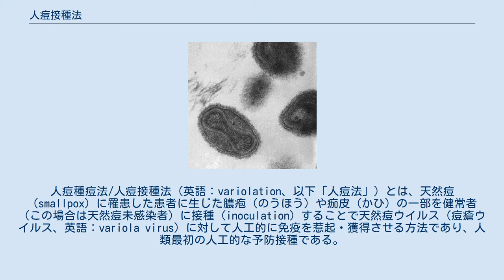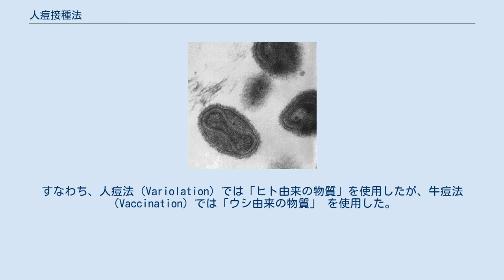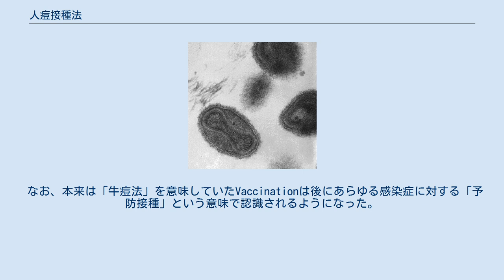人痘接種法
人痘種痘法/人痘接種法（英語：variolation、以下「人痘法」）とは、天然痘（smallpox）に罹患した患者に生じた膿疱（のうほう）や痂皮（かひ）の一部を健常者（この場合は天然痘未感染者）に接種（inoculation）することで天然痘ウイルス（痘瘡ウイルス、英語：variola virus）に対して人工的に免疫を惹起・獲得させる方法であり、人類最初の人工的な予防接種である。
人痘法による天然痘予防は古くは紀元前1000年頃のインドですでに試みられており、イギリスのエドワード・ジェンナー（1749年5月17日 - 1823年1月26日）が1796年5月14日に行った牛痘種痘法/牛痘接種法（英語：vaccination、以下「牛痘法」）の有効性が検証され一般的な方法となるまでアジア（特に中国やトルコなど）やアフリカなどで広く行われていた種痘法である。
 天然痘ウイルスの電子顕微鏡像 紀元前1000年頃にはすでにインドや中国では天然痘に罹患した子供は天然痘に2度罹患しないことが経験的に分かっていたという。
記録に残されている最も古い人痘法による種痘の記述は15世紀の中国の書物に見つかっている。
 「種痘」は、天然痘の自然流行に備えて、そのウィルスを予め人体に感染させ、抵抗力を準備させておくという療法で、今日でいう「免疫療法」のはしりである。
 中国では、同じ考え方に基づいて、天然痘患者の「痘（おでき）」の膿汁や瘡蓋を治療の材料（「痘苗」と呼んだ。）に使った「人痘種痘法」（以下「人痘法」）が古来行われており、中国の古医書には、すでに「種痘」の用語があり、その手法説明の中に、「水苗種法」「旱苗種法」「痘苗」「選苗」「補種」などの表現が用いられており、種痘が植物の栽培と同じような観念で捉えられていたことを示す。
 ちなみに、人痘法の時代から、「種」は「植」と同義で用いられ、「痘（おでき）を植えつける」という意味で「種痘」と表現されていたようだ。
現に、後述する「牛痘種痘法」（以下「牛痘法」）について、昭和の半ば過ぎまでも「植え疱瘡」という呼び方があったことと符合する。
また、その伝来当時には、「種痘」は「接痘」ともいわれていたが、それは、種痘の根拠説明について「庭木の接ぎ木の考え方に例えて、オランダ人が『接』を用いている」からだともされていた。
今日常用される言葉、予防「接種」に繋がる表現である。
 天然痘に対する種痘法の表現には混乱が生じることがある。
人痘法（Variolation）も牛痘法（Vaccination）も天然痘を未然に防ぐという点で予防接種であることには変わりはないが、以下の理由から2つの用語を区別する必要がある。
 まず、人痘法（Variolation）とは、本来、天然痘患者の膿や痂皮を天然痘未感染者に人工的に植付けることで、天然痘未感染者が天然痘ウイルスに対して免疫を獲得することを目的とした手法である。
後の時代に予防接種を意味することになるVaccination（牛痘法）とは天然痘の予防という点で目的は同じであるが、天然痘未感染者に植付ける膿が「ヒト由来」か「ウシ由来」かで呼び方が異なる。
すなわち、人痘法（Variolation）では「ヒト由来の物質」を使用したが、牛痘法（Vaccination）では「ウシ由来の物質」 を使用した。
 つぎに、人痘法と牛痘法では、天然痘未感染者で免疫を惹起するためのウイルスの種類が異なる。
人痘法では、オルソポックスウイルス（orthopoxvirus）に属する「痘瘡ウイルス」（Variola virus）が使用された。
一方、牛痘法ではオルソポックスウイルスに属する「牛痘ウイルス」（Cowpox virus）が当初使用され、後にオルソポックスウイルスに属する「ワクチニアウイルス」（Vaccinia virus）が使用された。
 Vaccination（牛痘法）という表現は、英国のエドワード・ジェンナー（Edward Jenner）が牛痘（牛痘ウイルスが原因で発症するウシの天然痘）を発症したウシから得た膿疱を天然痘未感染者に植付けることで、天然痘が発症しないことを確認して以降の1800年に用いられた造語である。
ジェンナーは、ラテン語で「牛」を意味する「Vacca」から、ウシ由来の物質（膿）を「vaccine」と呼び、vaccineを天然痘未感染者に対して植付ける行為を「vaccination」と呼んだ。
 なお、本来は「牛痘法」を意味していたVaccinat...